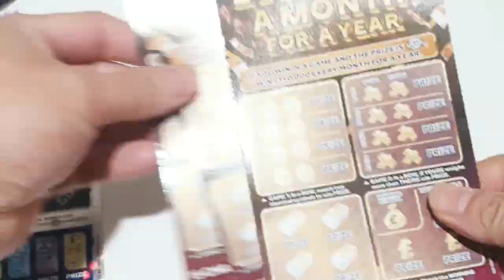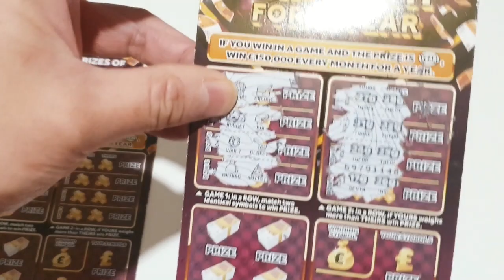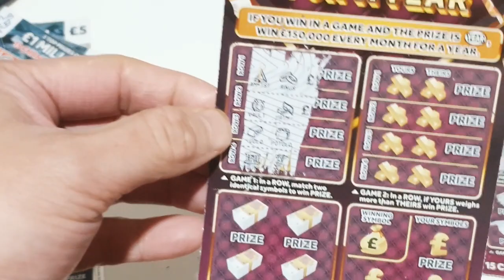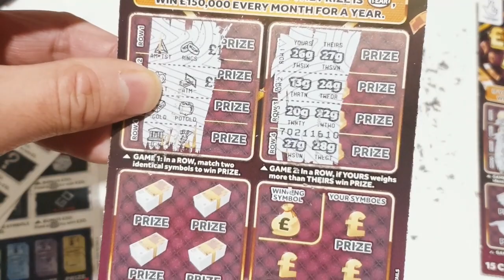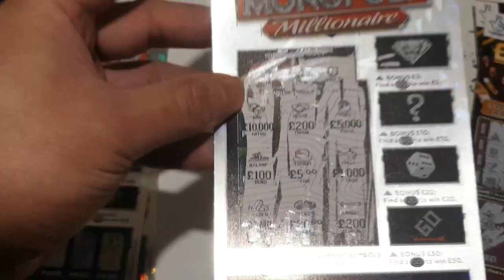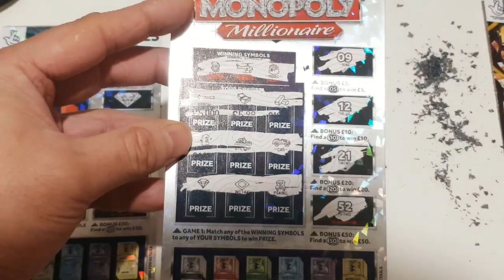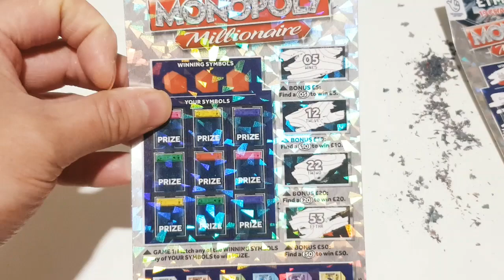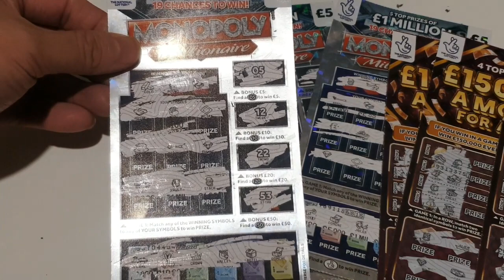150K A Month & Monopoly Millionaire UK US National Lottery scratch cards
Greetings All!!
Hello my friends, subscribers and fellow You-tubers, Today I will do a simple scratch card video with the Monopoly Millionaire and the 150K a month for a year scratch cards We have 30 pounds worth, let's see how I do... ^^

Welcome to another online scratchcard session!! 💖💖💖
Follow me and ring that bell for notification!! 🔔🔔🔔

Today I play the £25K a month for a year scratch card, do you like the idea of receiving money every month? Let's see if we can make some wins and get some good gains!! 💖💖💖

Thank you my viewers for your support. If you are feeling generous give us a like or a thumbs up, Thank you!! ^ ^ 🤑🤑🤑